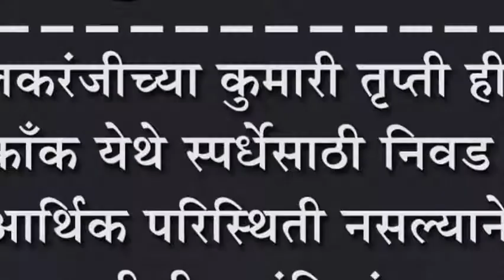इचलकरंजीच्या कुमारी तृप्ती हीची बँकाँक येथे स्पर्धेसाठी निवड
इचलकरंजीच्या कुमारी तृप्ती हीची बँकाँक येथे स्पर्धेसाठी निवड : आर्थिक परिस्थिती नसल्याने आर्थिक मदतीची कुटुंबियांकडून मागणी